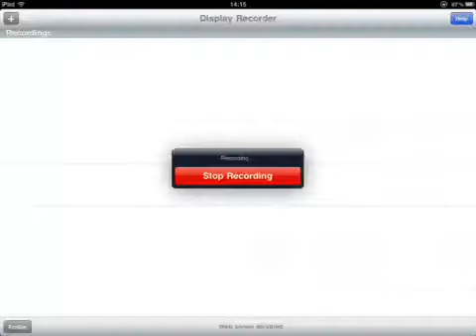Celtic heroes video and my first time using display recoder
Celtic heroes display recoder and good statues build for rogues